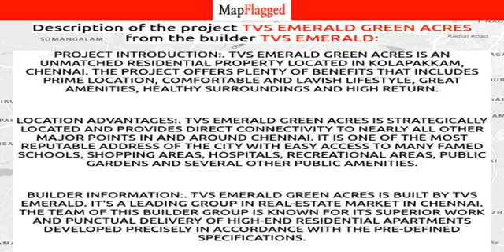Chennai | TVS Emerald Green Acres by Tvs Emerald at Kolapakkam | MapFlagged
📚 Video Chapters:
0:00 Project Introduction
0:10 Project Price
0:25 Project Name
0:30 Project Address
0:35 Project Description
0:45 Project Amenities
0:50 Project Builder Description
0:55 Project Key Places
1:00 Subscribe to MapFlagged!

📣 Following is the detail of TVS Emerald Green Acres, a project by Tvs Emerald:
Project Introduction:. TVS Emerald Green Acres is an unmatched Residential property located in Kolapakkam, Chennai. The project offers plenty of benefits that includes prime location, comfortable and lavish lifestyle, great amenities, healthy surroundings and high return.
Location Advantages:. TVS Emerald Green Acres is strategically located and provides direct connectivity to nearly all other major points in and around Chennai. It is one of the most reputable address of the city with easy access to many famed schools, shopping areas, hospitals, recreational areas, public gardens and several other public amenities.
Builder Information:. TVS Emerald Green Acres is built by TVS Emerald. It's a leading group in real-estate market in Chennai. The team of this builder group is known for its superior work and punctual delivery of high-end Residential Apartments developed precisely in accordance with the pre-defined specifications.
Units and interiors:. TVS Emerald Green Acres offers 2 BHK and 3 BHK Apartments of many sizes. The magnitude of area included in this property vary depending on the number of BHK's. TVS Emerald Green Acres is spread over an area of 18.00 acres with 4 floors. The master plan of TVS Emerald Green Acres is designed in such a way that these Apartments comprises of wide space with proper ventilation at every corner of the house. The interiors are beautifully crafted with designer tiled floor, granite counter slab in kitchen, modern sanitary fittings in the bathroom and huge windows for proper sunlight.
Comforts and Amenities:. The amenities offered in TVS Emerald Green Acres are 24Hrs Water Supply, 24Hrs Backup Electricity, Amphitheater, Club House, Covered Car Parking, Entrance Gate With Security Cabin, Gated Community, Gym, Jogging Track, Landscaped Garden, Lift, Meditation Hall, Party Area, Play Area, Rain Water Harvesting and Swimming Pool. All these features together assure many choices to relax, revitalise and relish at own home. Apart from that, suitable security devices are installed to ensure safety to the residents 24*7.

💰 TVS Emerald Green Acres : Kolapakkam, Chennai, India with the price structure:
2 BHK at 47.56L-94.05L having area 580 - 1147 sq.ft
3 BHK at 97.82L having area 1193 sq.ft

🏥 Nearest Hospitals to this Project:
Poruhakaj Hospital
Aiynthiram Siddha Hospital
Arokia Annai Hospital
Zoo Veterinary Hospital
Star Hospital

✒️ Nearest Schools to this Project:
Kolapakkam Government School
Panchayat Middle School
Government Middle School
Amals Pre School & Kids Academy
Velammal New Gen School Nedungundram

🍕 Nearest Restaurants to this Project:
Sulaiman Tea Stall
Hotel Srinivasa
Nellai Restaurant
Hotel Rajabhavan
Devar Mess

🚃 Nearest Train Stations to this Project:
Perungalathur Railway Station
Perungalattur-Railway Station-Entrance1
Urapakkam Railway Station
East Railway Station
Vandalur Railway Crossing

🏬 Nearest Shopping Malls to this Project:
Shanmugam Complex
Gold Souk Grande
Bajrang Shopping Centre H.Babulal
Lakshmi Shopping Complex
V4u Ananda

🌼 Nearest Parks to this Project:
Park
Periyar Park
Park of Gangainagar Muthaltheru
Zoological Park
Mother Teresa Park

🎥 Nearest Movie Theaters to this Project:
M.R. Theatre
The Movies
C3 Cinemas
MR Cinema Hall
Shri Venkateshwara Theatre

☕ Nearest Cafes to this Project:
Kumbakonam Degree Coffee
Hari Priya Cafe
Surya Cafe
Bimu Coffee House
Rajan Cafe

✈️ Nearest Airports to this Project:
Pondicherry airport

🏢 Nearest Stores to this Project:
Selva Rani Sweets
Friends DTH World
Steni Herbal Beauty Care
Kolapakkam Vandalur
S.R.K. Shri Ram Krishna Cement Works

➕ Nearest Doctors to this Project:
A. R. M. Taj Clinic
Anisha Clinic
A. N. Physio Care
Shri Vinayaga Child Care
Abirami Clinic